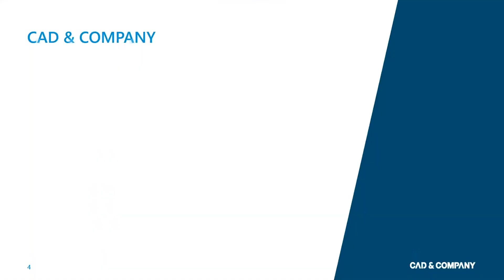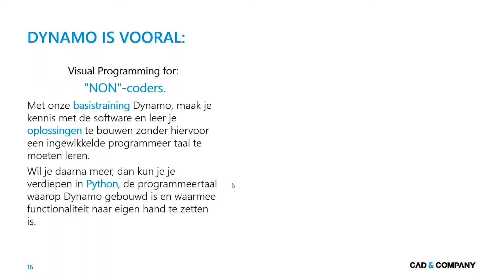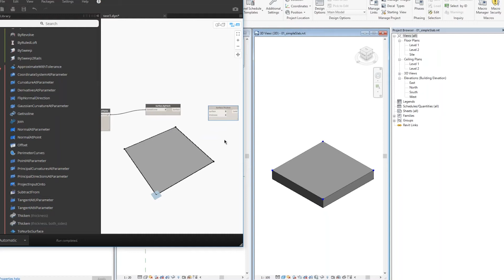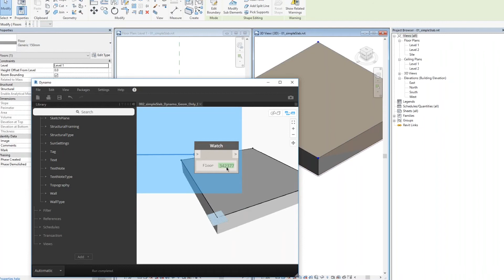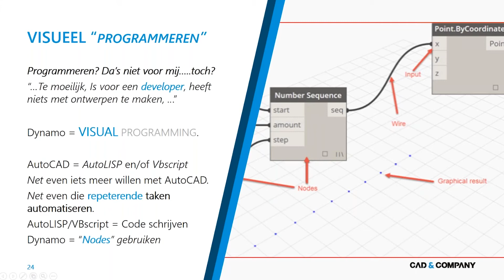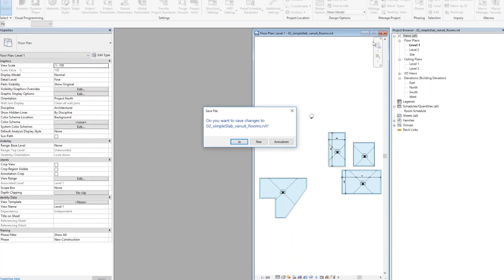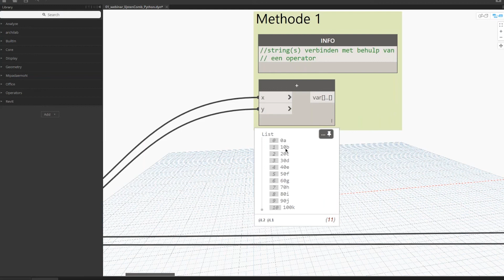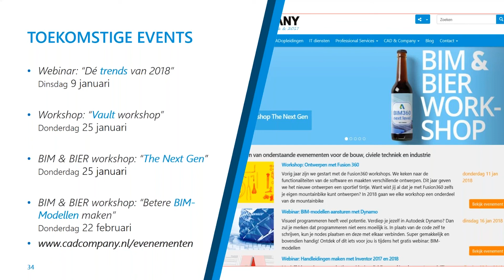Webinar: BIM-modellen aansturen met Dynamo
Visueel programmeren heeft veel potentie. Bekijk deze video en ontdek hoe je BIM-modellen kunt aansturen met Dynamo. Meer informatie